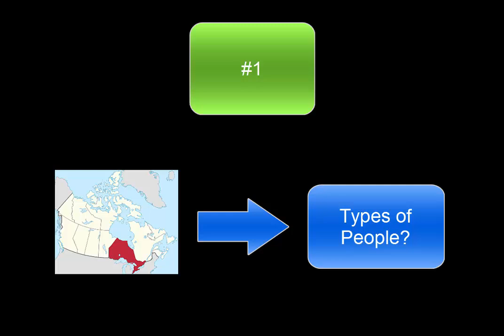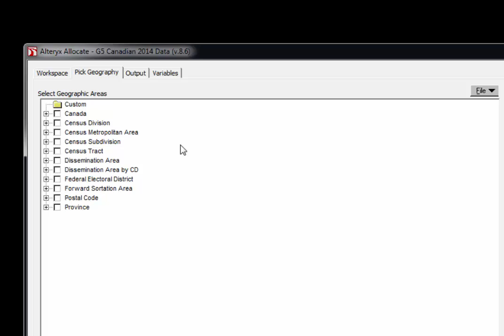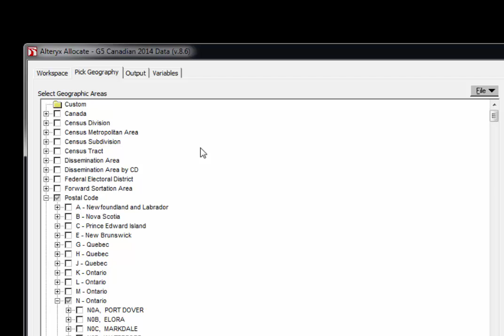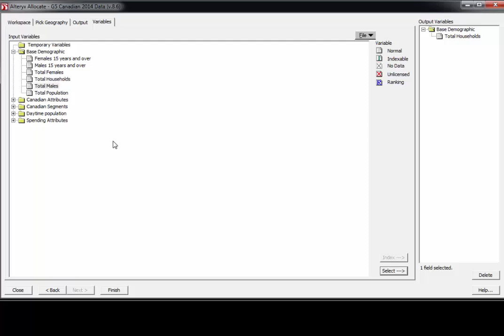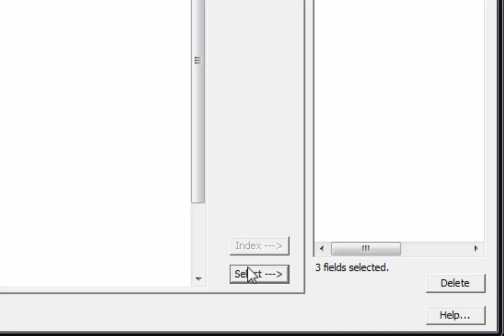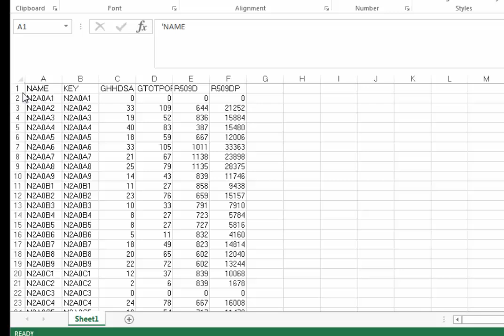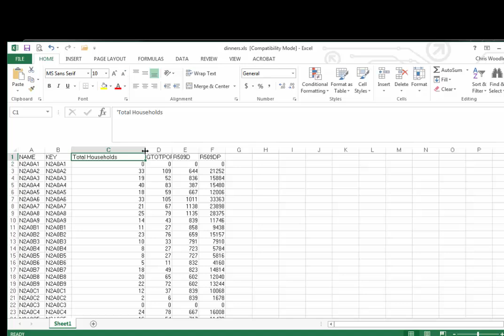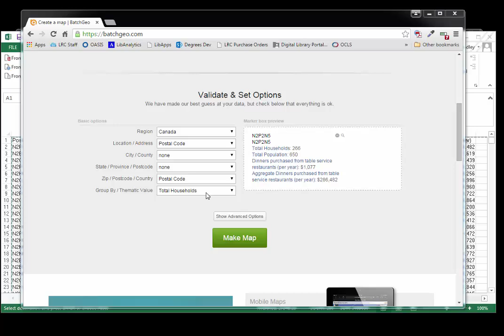Generation 5 Allocate Software Tutorial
Learn how to use this software to analyse geographic areas for their demographic and expenditure attributes. Ask at the Conestoga Doon LRC for more help!